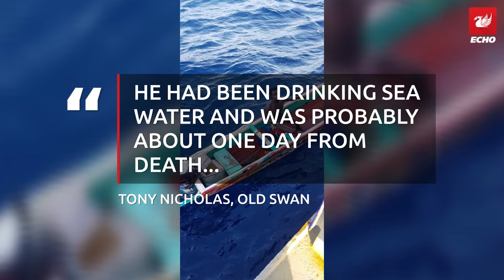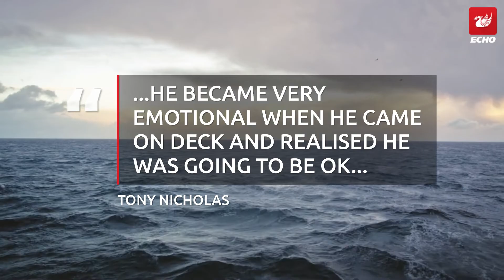Man close to death 'lights up' when Liverpool rescuer mentions Sadio Mane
A man helped save the life of a stranded fisherman off the coast of west Africa.

Tony Nicholas, 49, was sailing in the Atlantic Ocean off the coast of Senegal on November 5 when he spotted a figure waving back at him.

Tony, from Old Swan, contacted a maritime station at Dakar and was told that a local fisherman had been missing for 10 days.